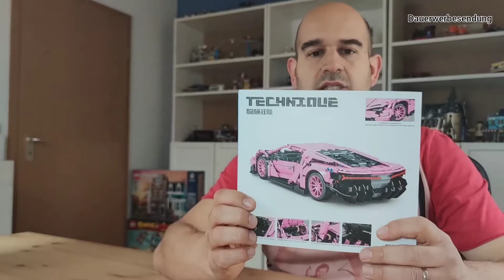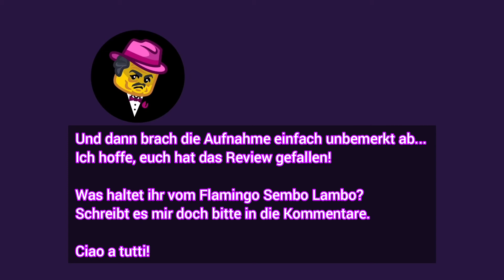Mein neuer Lambo ... in Pink und aus Klemmbausteinen l Review Sembo Technique Set 8609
Ciao Amici,

Ein Lambo stand schon immer auf meiner Wunschliste. Wer hätte gedacht, dass ich mir diesen Traum auch einmal verwirklichen könnte? Na gut, jetzt ist er halt aus Klemmbausteinen und in Pink. Aber irgendwie hat er mich doch um den Finger gewickelt ...

Ihr wollt mehr wissen? Dann schaut gerne rein.

Das Set bei Ali Express

Sembo Klemmbaustein-Sets bei Amazon shoppen und diesen Kanal ohne Mehrkosten unterstützen:

Kapitel:
00:00 Intro
00:17 Fakten zum Set
03:14 Review & Funktionen
07:50 Weitere Anmerkungen
09:30 Motorisierung & Tuning
13:19 Testfahrt
14:21 Fazit

📝 Daten zum Set:
Sembo Technique
8609 Lambo Centenario
Teilezahl: 1294
Release: 2021
Altersempfehlung: 6+
UVP: 🤷
Preis pro Teil (gemessen am Kaufpreis von ca. 50,00 €): ca. 3,9 Cent

Intro & Outro:
Title: Gta, Artist: Aldous Young
Hinweis: Leider wurde ich durch den Urheber dazu angehalten, die Musik aus dem Intro und Outro des Videos zu entfernen, obwohl die Nutzung aufgrund einer Canva Pro Lizenz möglich gewesen wäre. Deshalb ist das Intro und Outro nun ohne Sound. Danke für euer Verständnis!

In diesem Video gibt es teilweise Vergleiche zu Produkten von LEGO®. LEGO® ist eine Marke der LEGO Gruppe, die diesen Kanal weder sponsert, noch unterstützt oder autorisiert.